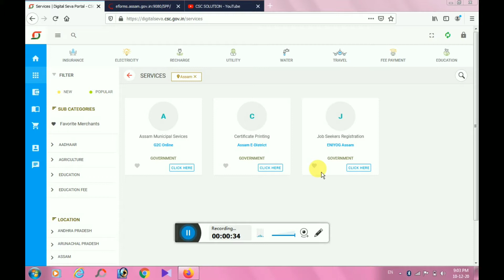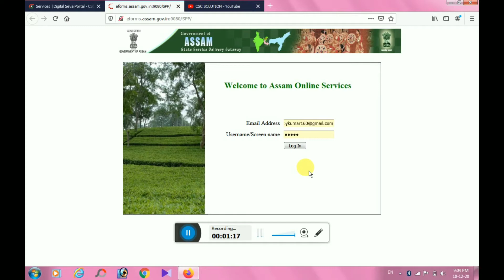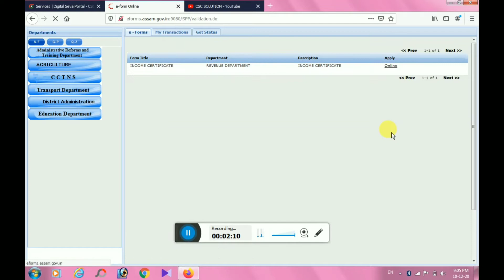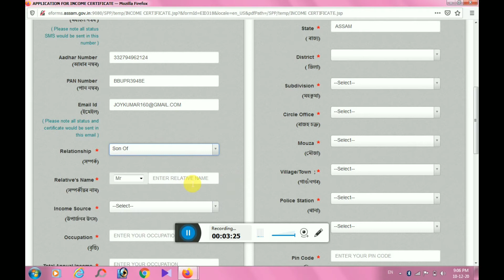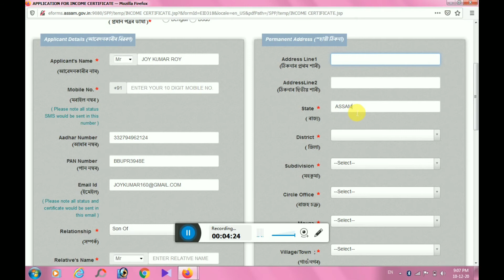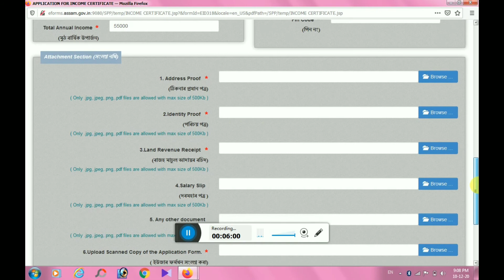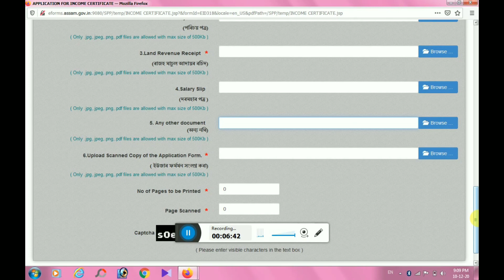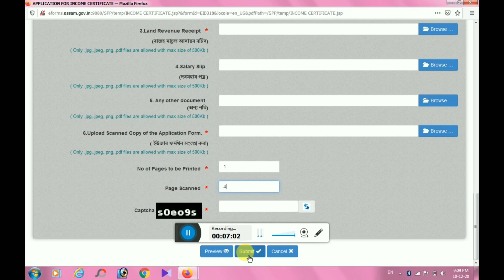How to apply Income certificate online | Assam income certificate | 2020 process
in ths video i"m gonna show you how to apply income certificate online 2020